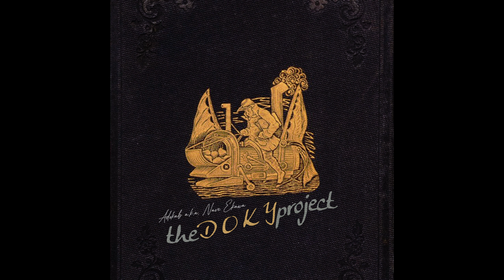Adokab a.k.a. Nave Ekawa - Family Worship After Late Night Dinner (Remix) (feat. McKay and Friends)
produced by Adokab a.k.a. Nave Ekawa
recorded by Nathan McKay
vocals by Nepalese people
from the album "theDOKYproject"